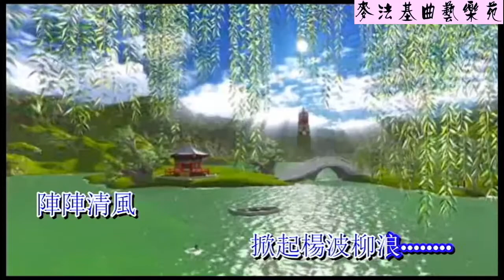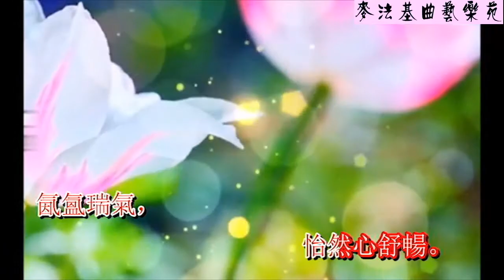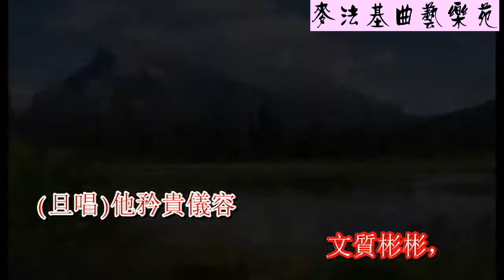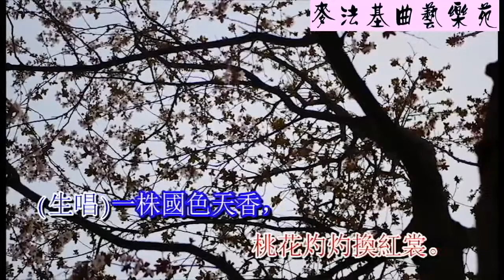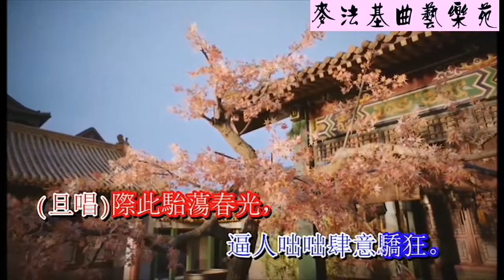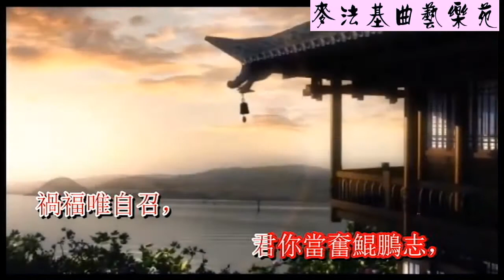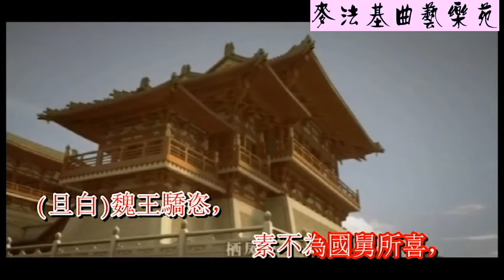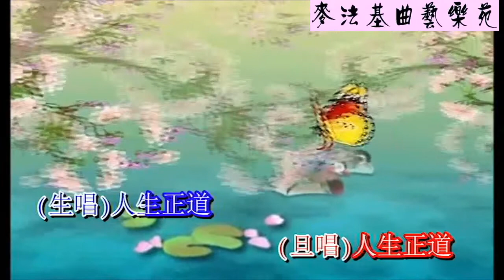一樹桃花笑春風(卡拉OK音樂)[麥法基制作]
粤曲卡拉OK音樂